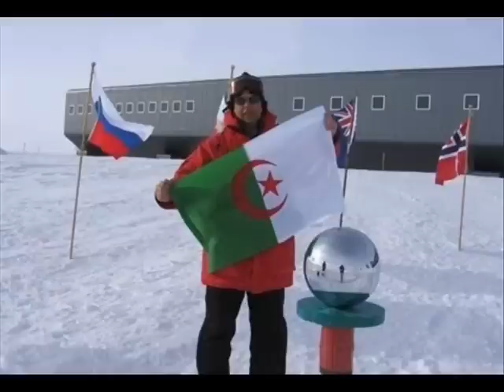HNA LES ALGERIENS